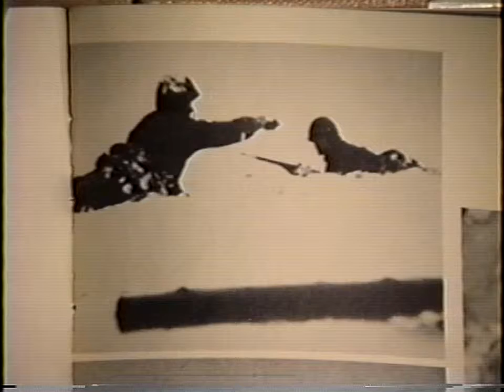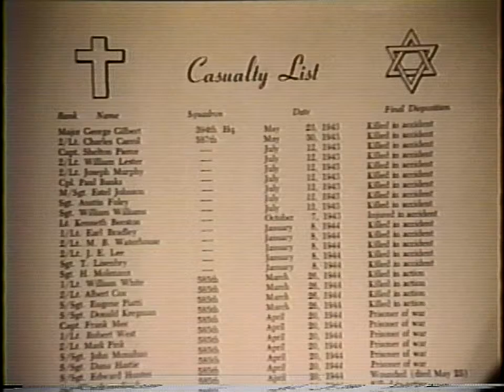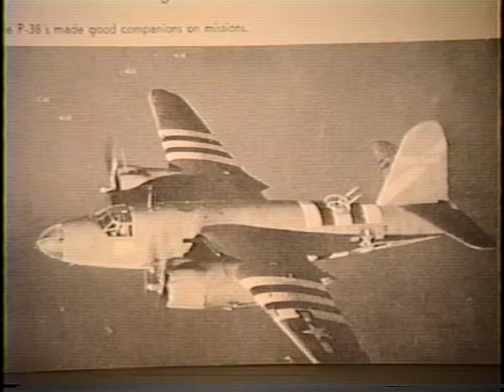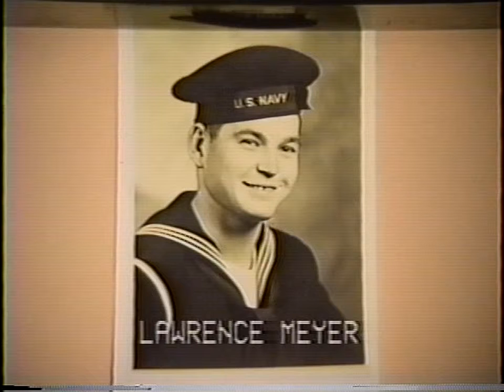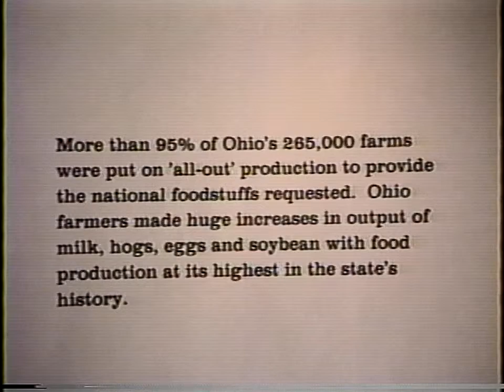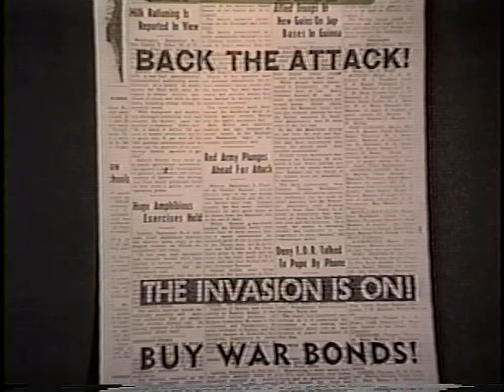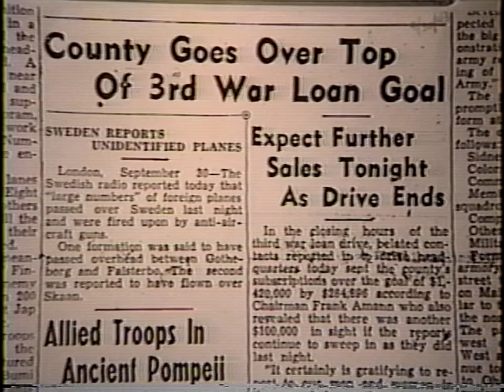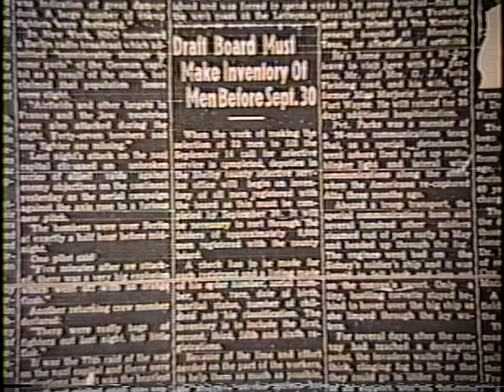Bill Deam from Do You Remember video